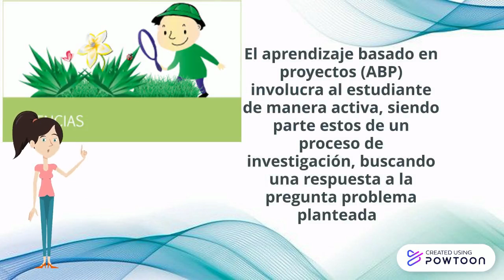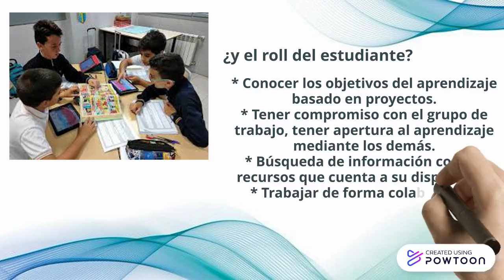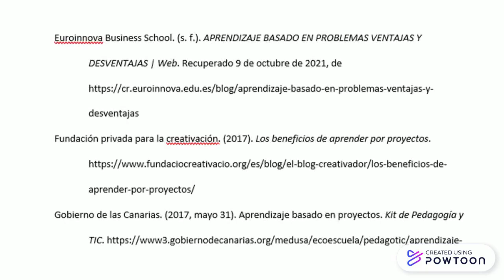Aprendizaje por Proyectos